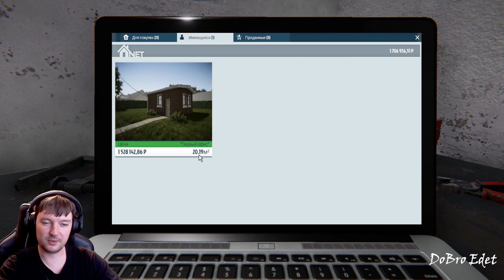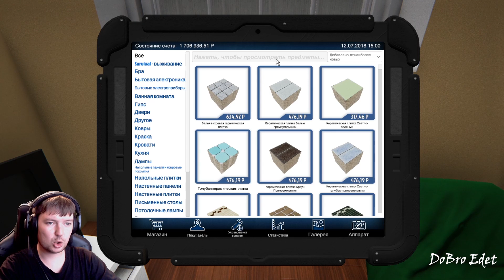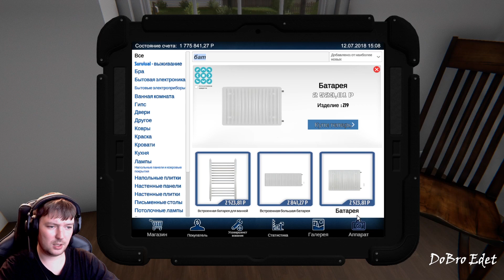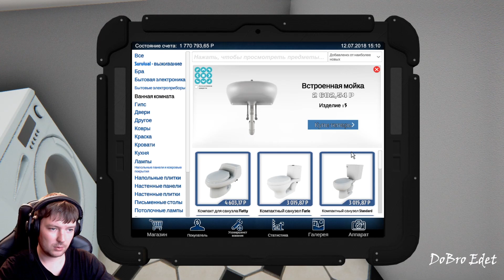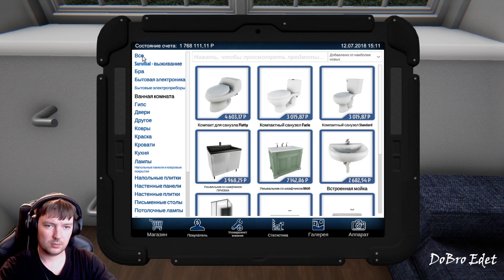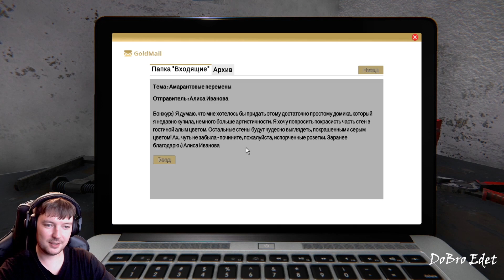ОФИС МЕЧТЫ ● House Flipper #1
House Flipper - это исключительная возможность стать единоличной ремонтной бригадой. Представь себе, что у тебя появляется шанс купить разрушенный дом и дать ему новую жизнь!